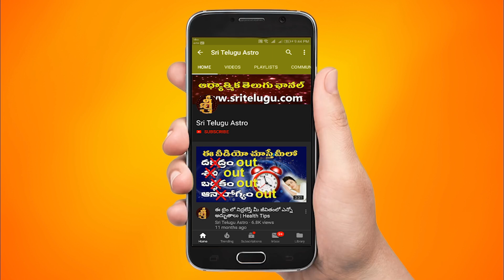Kanya Rashi Vara Phalithalu || November 28th - December 04th || Virgo Weekly Rasi Phalalu